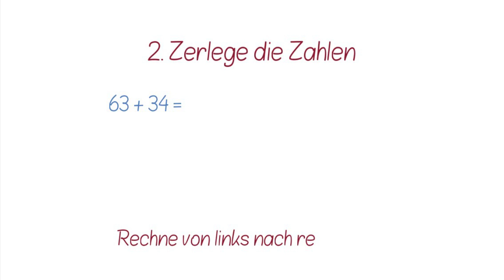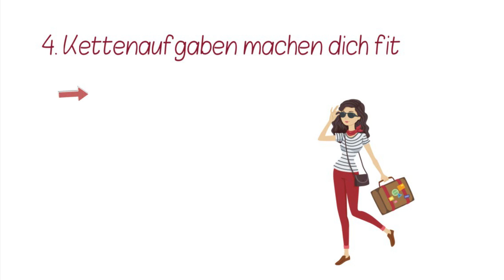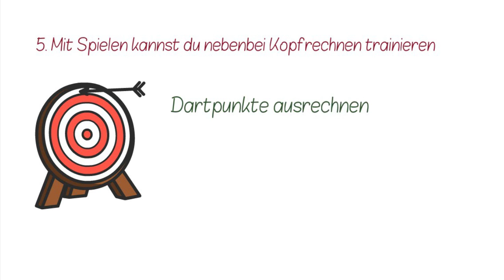Kopfrechnen trainieren ✅ 5 Übungen für jede Situation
Kopfrechnen # Übungen#Aufgaben
Du möchtest beim Kopfrechnen besser werden? Mit diesen Übungen und Tipps gelingt es dir garantiert.

Uta❤️🧡💛